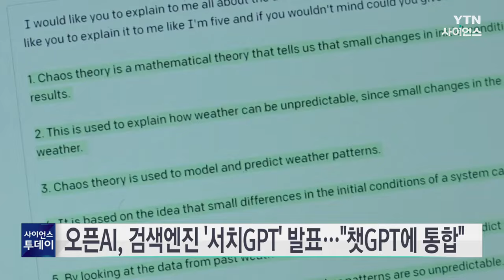오픈AI, 검색엔진 '서치GPT' 발표..."챗GPT에 통합 계획" / YTN 사이언스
챗GPT 개발사 오픈AI가 자체 검색 엔진을 발표하고 구글에 도전장을 던졌습니다.

오픈AI는 현지 시간 25일 AI 기반의 자체 검색 엔진 '서치GPT' 기능의 프리뷰를 공개한다고 밝혔습니다.

오픈AI는 "서치GPT의 목표는 명확하고 출처가 있는 답변을 빠르고 시의적절하게 제공하는 것"이라고 설명했습니다.

이어, "이용자들이 보다 자연스럽고 직관적인 방식으로 검색하고, 대화에서처럼 후속 질문을 할 수 있도록 기회를 제공한다"고 강조했습니다.

또, 서치GPT를 사람처럼 묻고 답하는 생성형 AI인 자사의 챗GPT에 통합할 계획이라고 덧붙였습니다.

현재 전 세계 검색 시장은 구글이 90% 가까이 장악하고 있지만, 챗GPT가 큰 인기를 끌면서 오픈AI의 검색 엔진이 구글에 위협이 될 수 있다는 분석이 제기됐습니다.